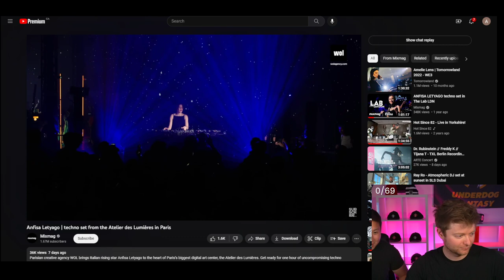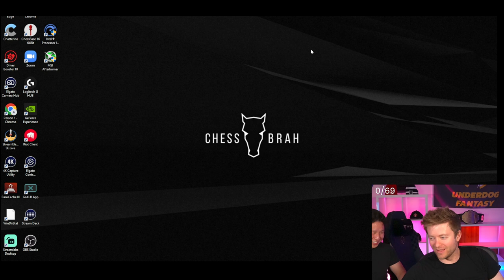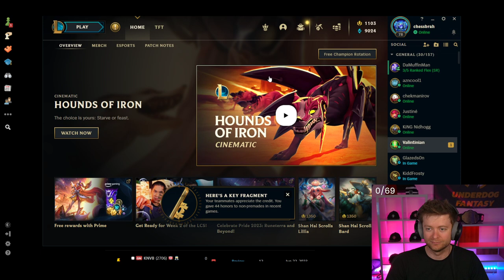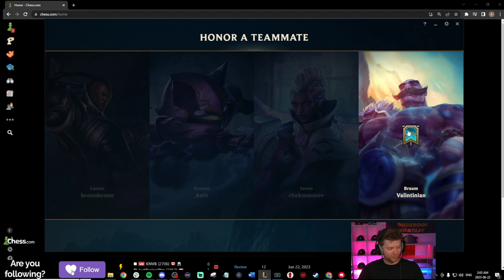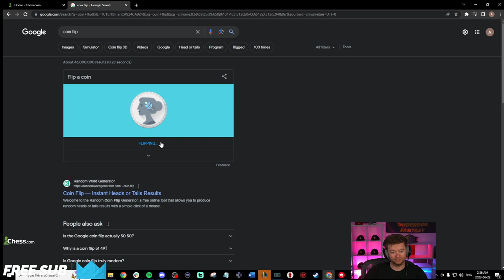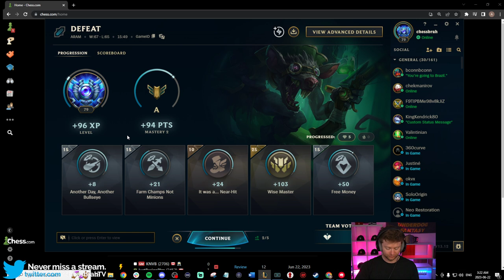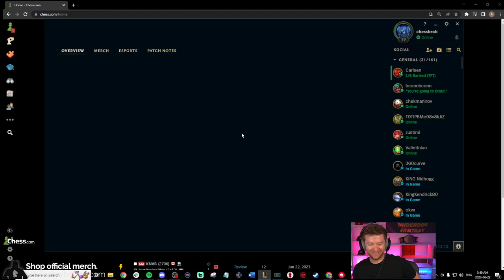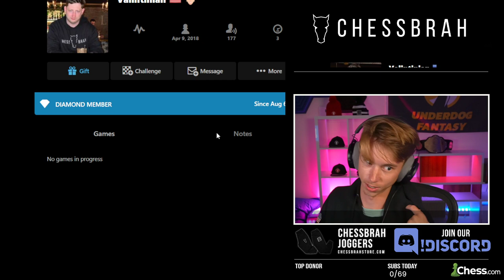Sicillian Speedrun (650-700) + Blitz, Bullet and more | June 21st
After a bit 1500-2k blitz from cbrah mod Gorey, Aman starts his Sicilian speedrun around 1:37:00 before playing a bit of bullet and blitz around 2:40:00 later in the VOD Chek, Dyl and Aman play some hand and brain and team chess around 3:30:00 before switching around 4:30:00 to Aman and Co playing some league with a bit more chess by Gorey to wrap up!